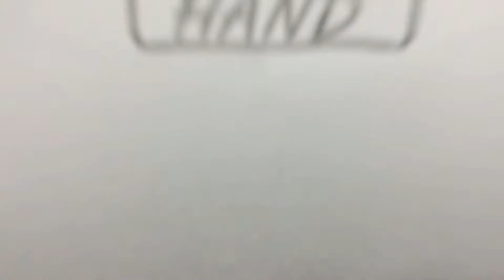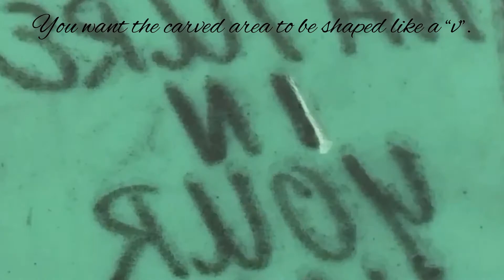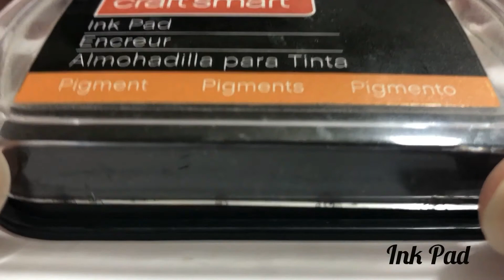Making Eraser Stamps for My Etsy Shop ｜DIY Eraser Stamp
In this video, I'm making nature themed stamps out of eraser :)